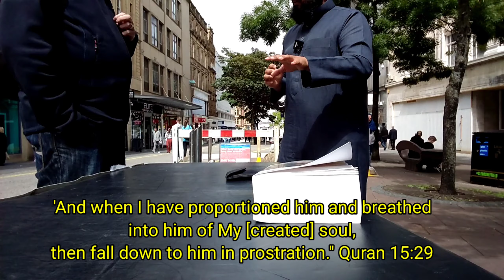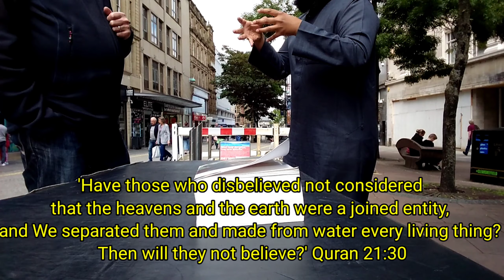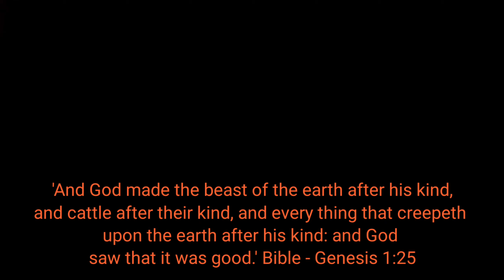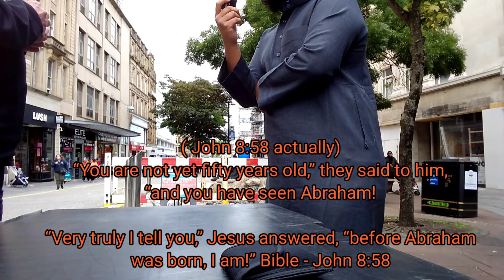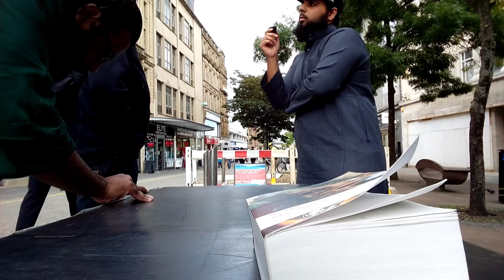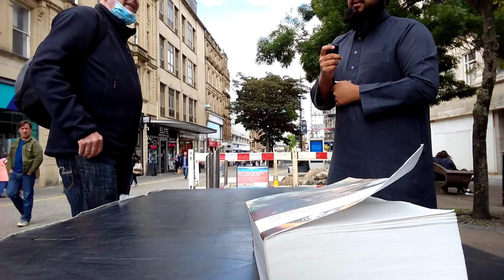Polite Christian asks Muslim all the right questions | Street Dawah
A polite discussion between a Muslim and Christian.

Topics discovered:
- Evolution
- "I Am" - John 8:58
- Miracles

Further Info on John 5:58 from the late Sheikh Ahmed Deedat